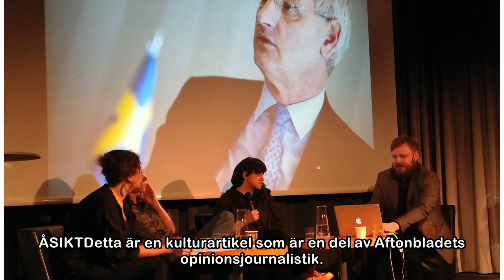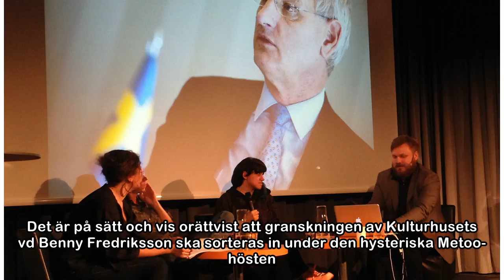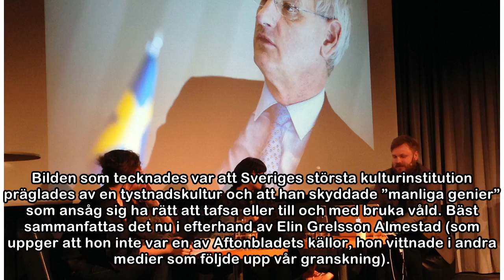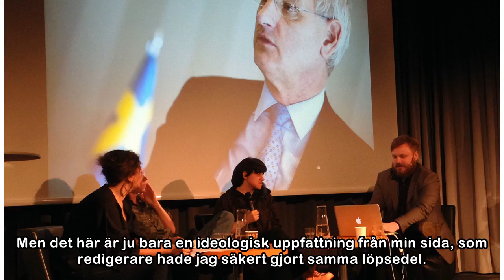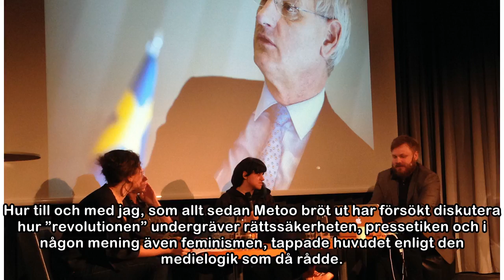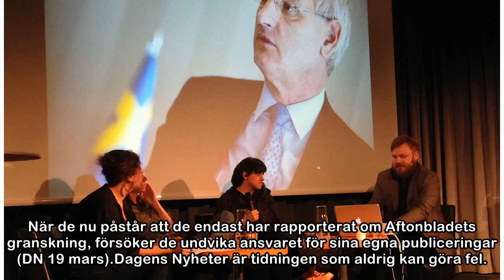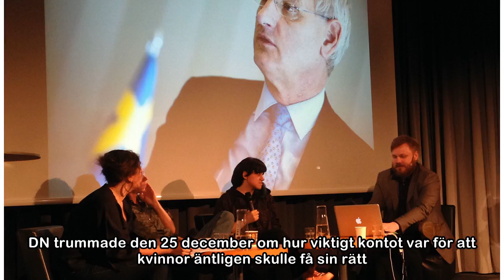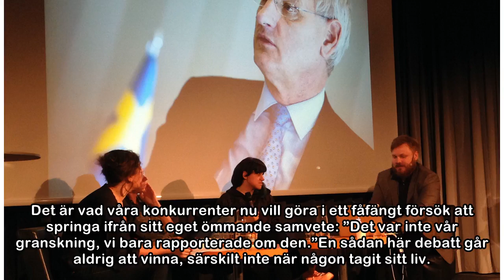KULTUR: En strålkastare rätt in i svenska mediesjälen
ÅSIKTDetta är en kulturartikel som är en del av Aftonbladets opinionsjournalistik. KULTUR25 mars 2018 08:46Förra söndagen skrev jag mitt livs svåraste text. Aftonbladet hade granskat en makthavare som...